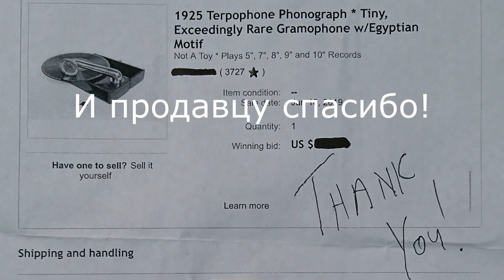Таможня дает добро!Terpophon (Germany).Распаковка посылки из США(Unboxing from USA).Редкие фонографы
На этом видео показана распаковка портативного старинного фонографа TERPOPHON (Германия), как видите, играет он очень хорошо. Продавец обещал, что граммофон - музейный экземпляр, так и оказалось, это видно на фото в ролике! Слушать этот проигрыватель могли дома, в вагоне паровоза, на пикнике. На Авито такого не купить! Да и в Москве, в антикварных магазинах такого не видел. Действительно, красивый и редкий экземпляр коллекции.
Играет пластинка Columbia (шеллак, винил появился позднее), досталась мне бесплатно, в подарок к одному из детских проигрывателей вместе с альбомом со сказками и иллюстрациями. Согласитесь, звук неплохой.
Звучит песня Book That Sings, THE QEEN OF HEARTS. Песня была в прошлом веке очень популярна, в интернете многие предлагают ее скачать.